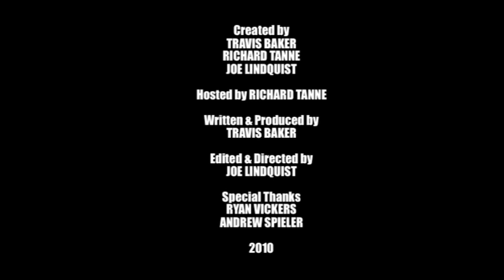Cinema Cool: Trouble Man Tribute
Movie Review for Trouble Man

Blaxploitation movie Trouble Man

Robert Hooks in Trouble Man

Trouble Man Marvin Gaye